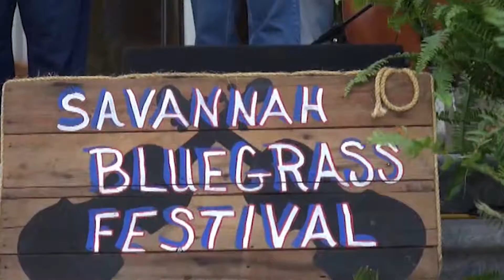Travel Local: 42nd Annual Blue Grass Festival